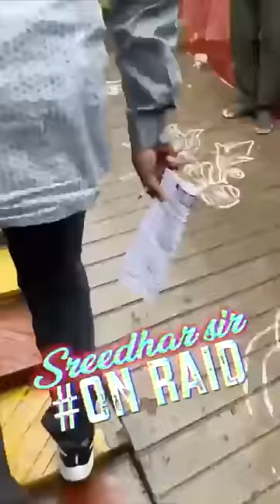sreedhar sir on Ride 🔥🔥